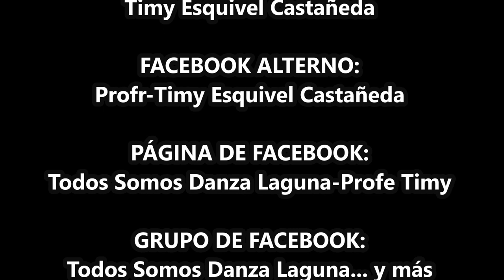Danza “Morenita” de Torreón, Coah. Matlachines de La Laguna.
Bendición de Penachos. Danza Morenita de Torreón, Coah. el 15 de octubre 2023.